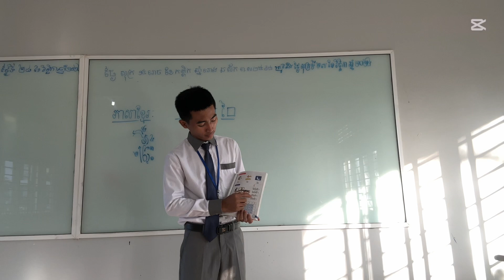លំនាំបង្រៀន មេរៀនស្រះ ៃ (៥.ការអានអត្ថបទខ្លី)